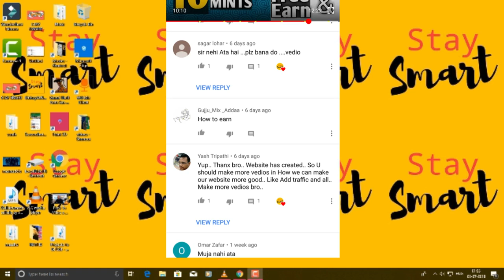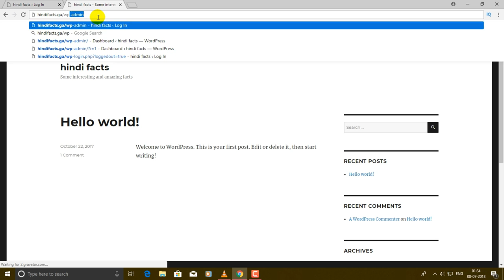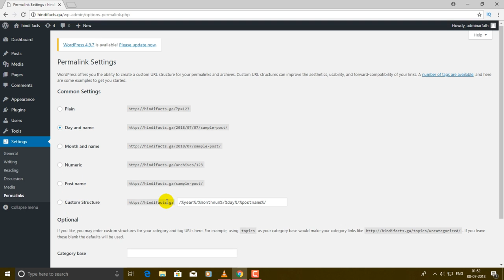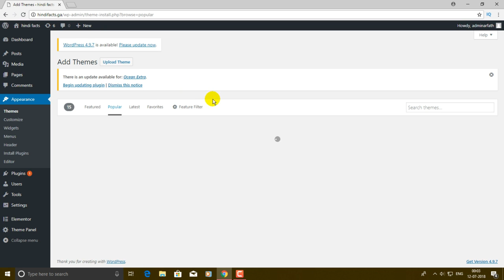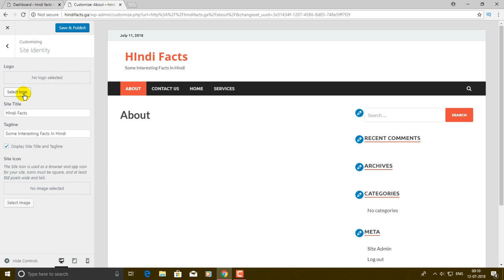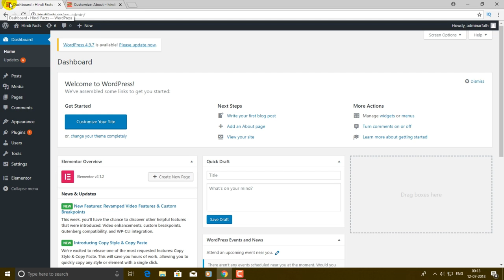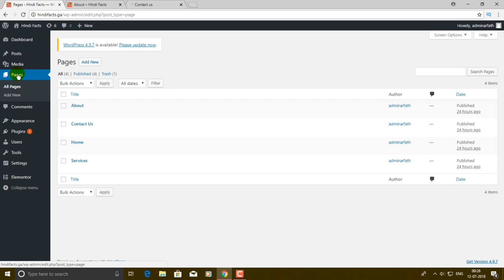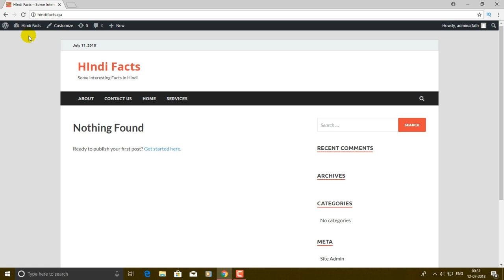Website Kaise Banaye ? | How To Create Website | 2020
How To Setup WordPress Site | Step By Step | Beginners Guide | 2020 ..

Wordpress Site Kaise Banaye.

Wordpress Site Kaise Customize Kare.

WordPress Site Kaise edit kare ..

How to Create WordPress Website.